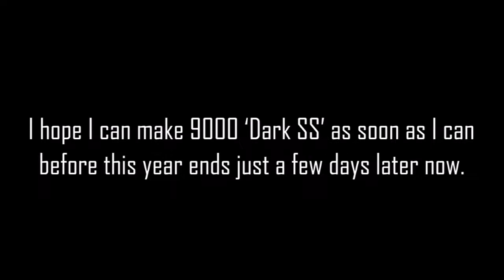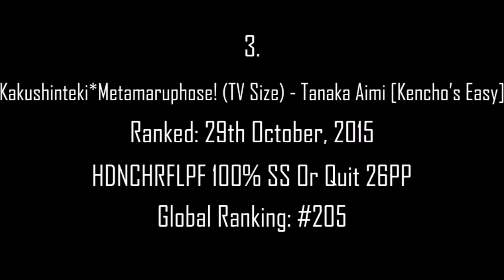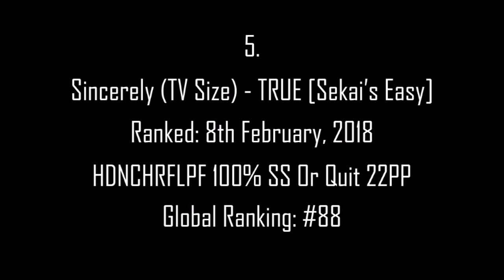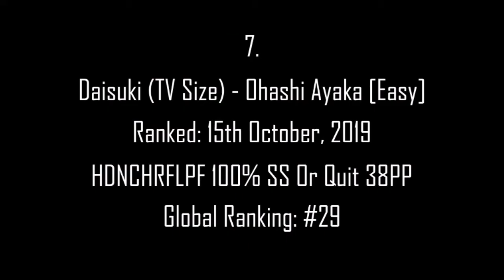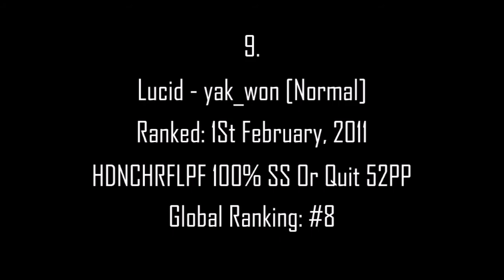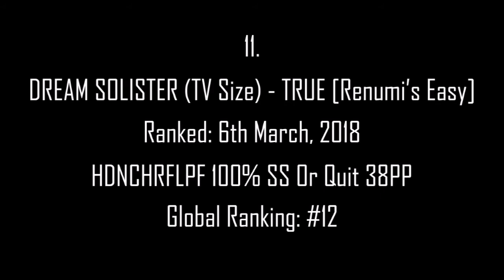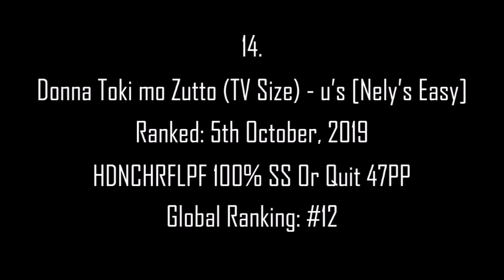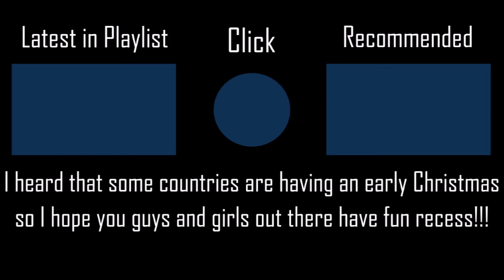iMontage #78: THANK YOU FOR WATCHING MY OSU!REPLAYS 10000 TIMES (Osu!)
I cannot thank you guys and girls enough! I hope I can reach 9000 'Dark SS' before 2019 ends!!!

(Mapped by Sekai AKA Sekaii)
(Mapped by bite you death AKA Link Three)
(Mapped by Doormat AKA provokable)
(Mapped by Renumi AKA Ralsei)
(Mapped by -Mikan AKA MikanTBG)
▶ Skin (iPhong's Mash-Up 3: Kaguya-sama: Love is War Chika Fujiwara)